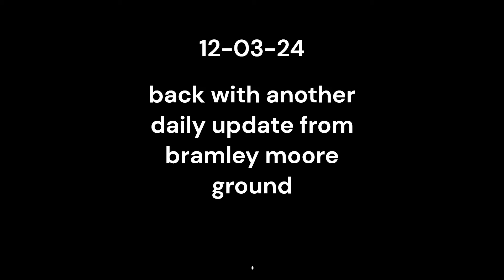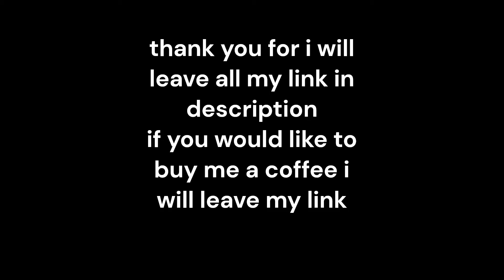Everton FC Bramley moore ground development 12-03-24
i have been back down to bramley moore to get more footage of the development ground with new steel begin installed and media centre begin done